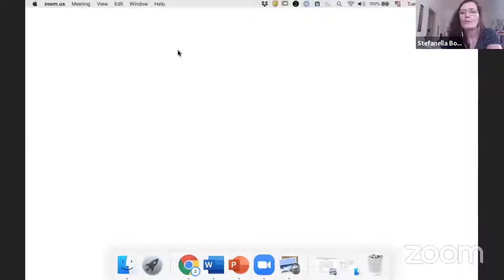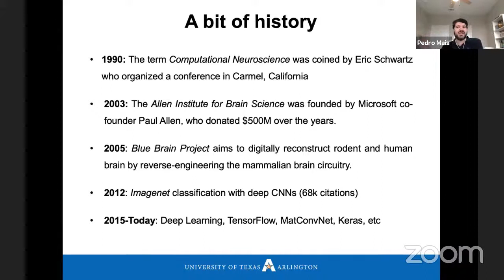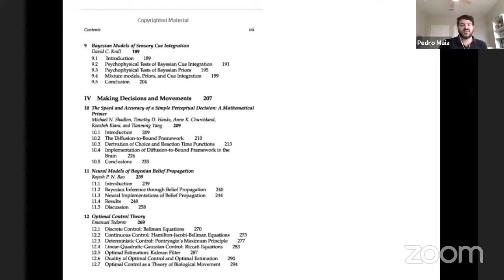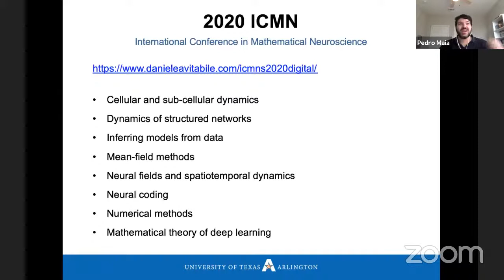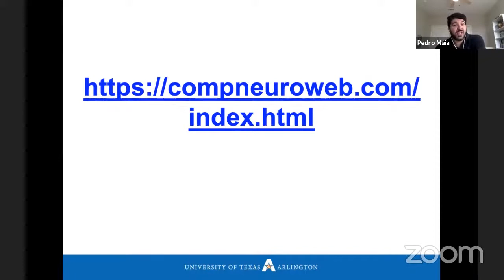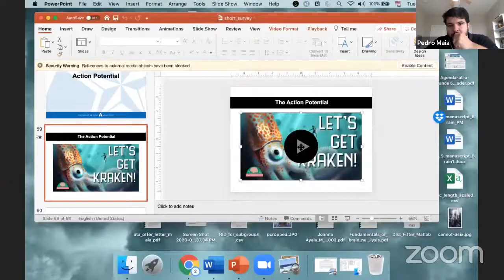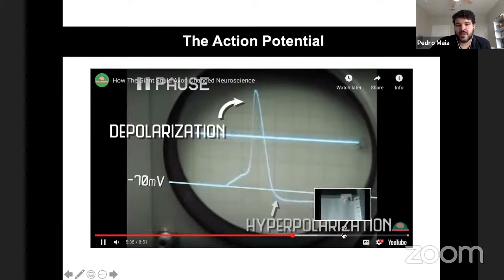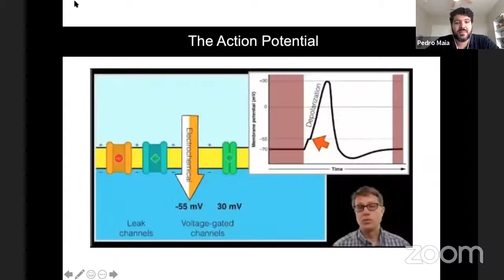Challenges in Biomathematical Modeling - IM, UFRJ